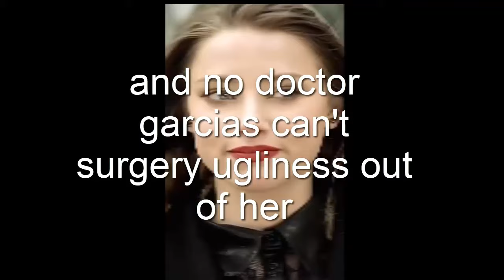Kelly gets MOGGED by PSL GODDESS wingsofredemption wife